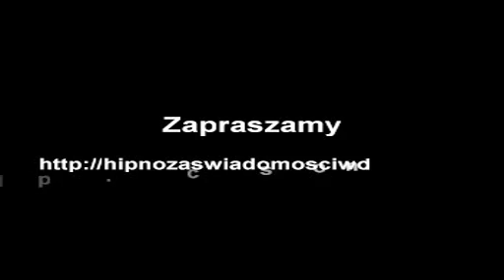Sesja Józefiny (Maków 06.2016)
Mentalne smakowanie.
Oczyszczanie żywiołami.
Uwolnienie od zbędnych energii, programów.
Istnienie poza własnym wyobrażeniem siebie.
Oczyszczenie z karmy.
Połączenie z duszą i płomieniem.
Zakończenie cyklu, karmicznych zależności.
Uwolnienie od aresztowanych istot.
Pełne zrozumienie i uwolnienie od zniewalającego systemu wierzeń.
Rozpłynięcie się w swej nieograniczoności istnienia i zrozumienia.
Mentalne widzenie.
Słoneczne oczyszczenie.
Zmiana inkarnacyjnego programu poczucia samotności.
Uwolnienie i oczyszczenie od pozostałych bytów i ich programów.
Wypełnienie energią własnej przestrzeni.
Nie przywołuj z pamięci usuniętych starych programów
Bądź ciszą, którą jesteś.